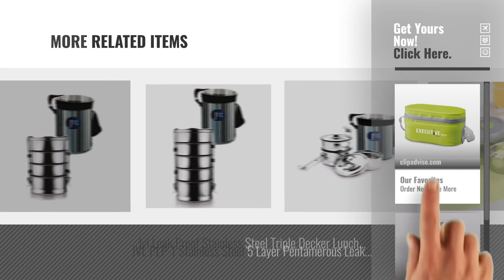Top 10 Lunch Box Leak Proof [2018]: Milton Sth Executive Lunch Box With 3 Leakproof Containers,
Top 10 Lunch Box Leak Proof [2018]

Milton Sth Executive Lunch Box With 3 Leakproof Containers, Green by Milton

JVL QLP-1 Stainless Steel 4 Layer Quadruple Leak Proof Lunch Box Medium with Cover by JVL

Magnus Lunch Box With Detachable Clip Lock, Leak Proof Containers & Bag, Stainless Steel, by Magnus

Jvl Leak Proof Stainless Steel Double Decker Lunch Box, 750 Ml, Silver by JVL

Jvl Leak Proof Stainless Steel Single Decker Lunch Box, 500 Ml, Silver by JVL

Jvl Leak Proof Stainless Steel Triple Decker Lunch Box, 1100 Ml, Silver by JVL

Siddhi Vinayak™ Leak proof lunch box for kids. by Siddhi VinayakTM